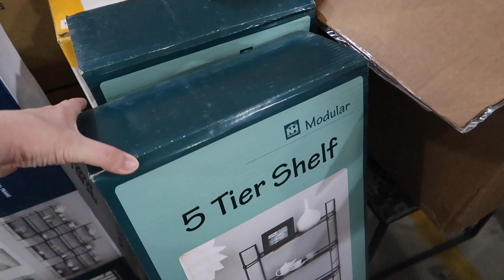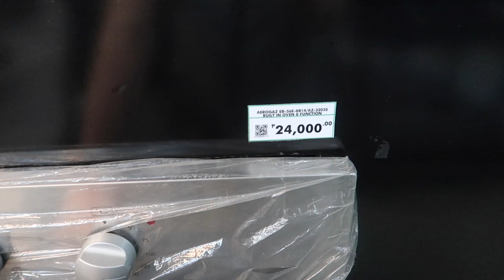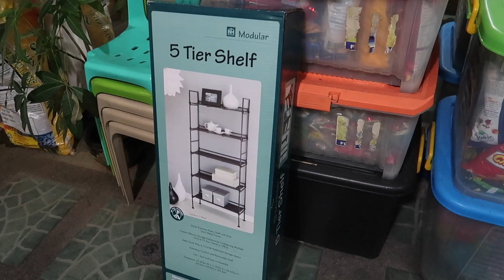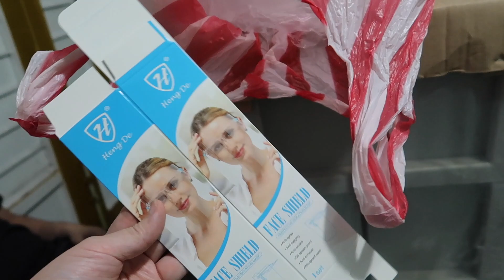Samahan Ninyo Kami Tumingin Sa Hmr At Wilcon Ano Ano Kaya Makikita Natin dito!🤔 | YukiVlogs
📌My Online Shop IG Account & Facebook Page Are:
Ladiesbox_Ph
Freshfruits_Ph